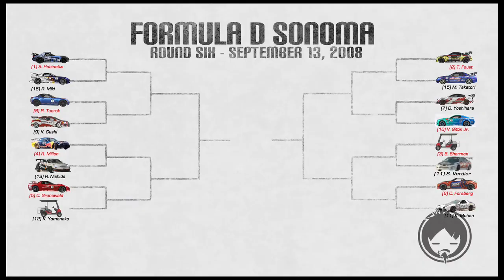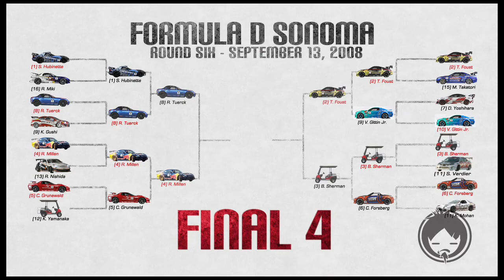Formula D Sonoma 2008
Drifting at Infineon Motor Speedway